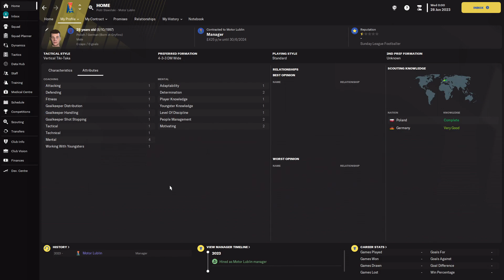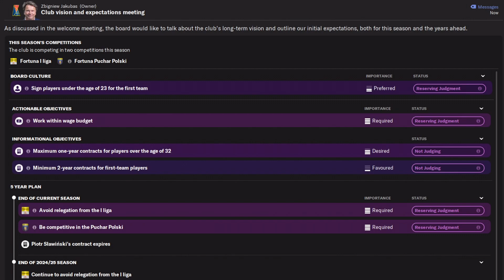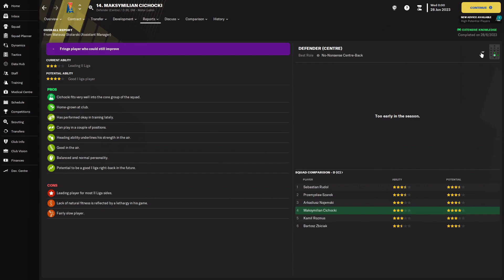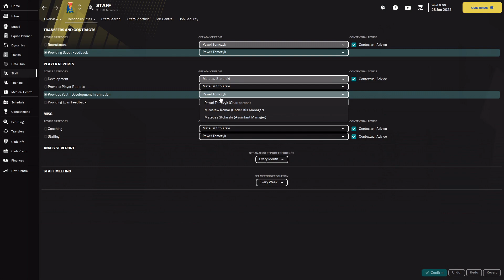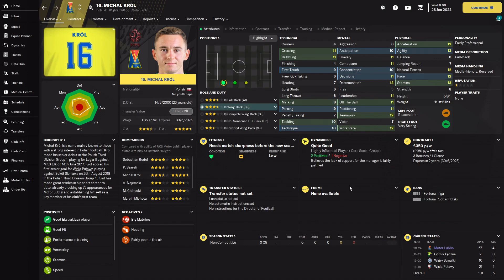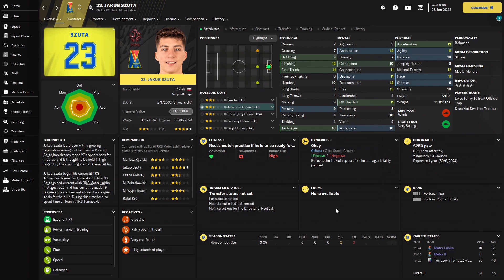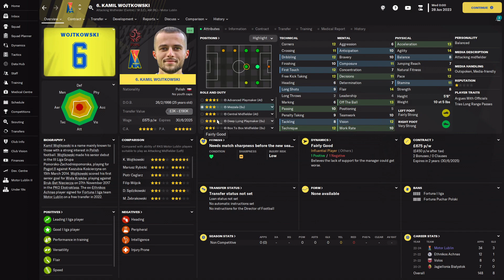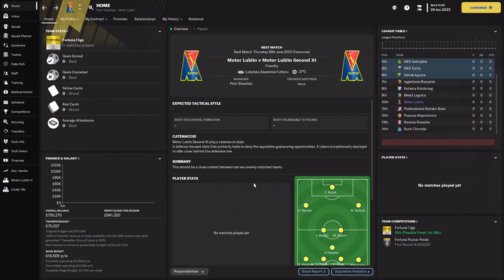FM 23 | YAC | Motor Lublin | Part 0 | Meeting The Team!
We begin our new Youth Academy Challenge journey in Poland, where we aim to take Motor Lublin to the dizziest of heights in world football only using players who come through the youth academy. First, we must meet the team and see what we are dealing with and the challenge that is before us.